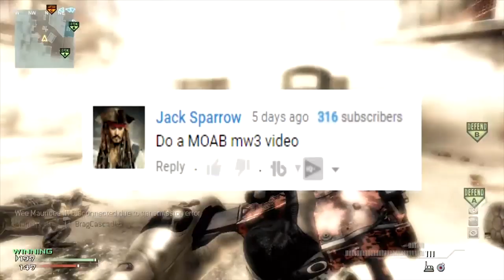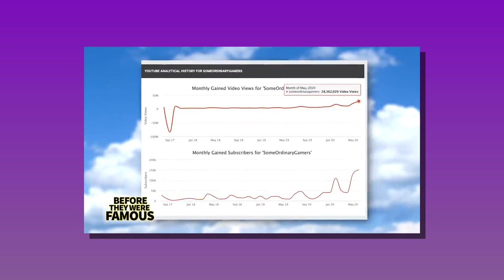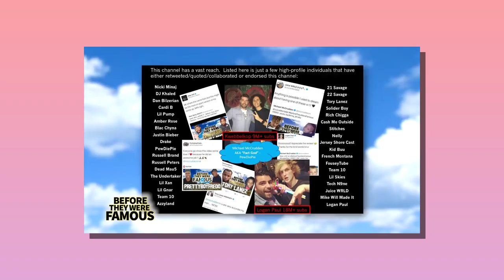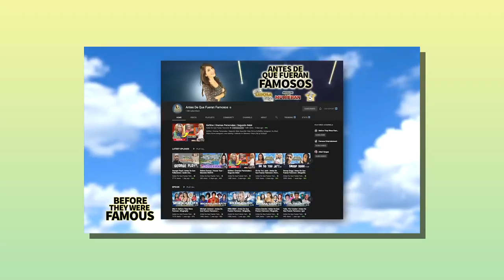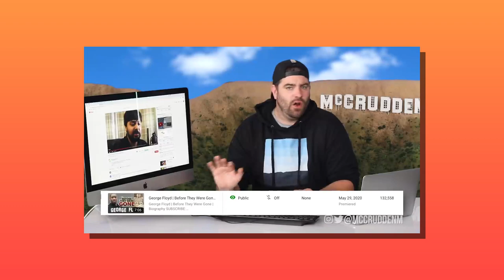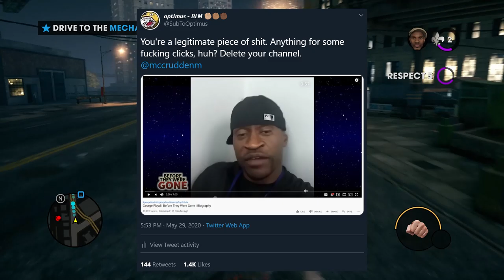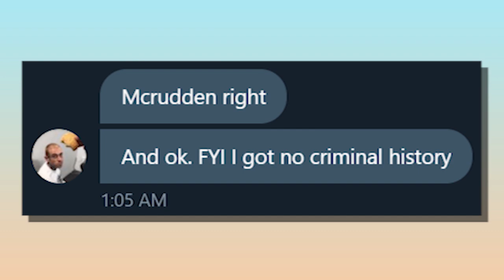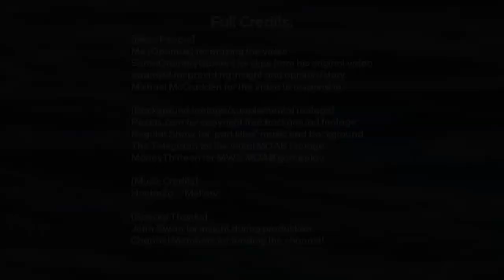Content MOAB - Michael McCrudden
Hypocrisy. False equivalence. Exploitation. This is Michael McCrudden.

SOCIAL MEDIA/SUPPORT ME:
CREDITS:
► Thumbnail/Outro/Artwork done by Gromski: